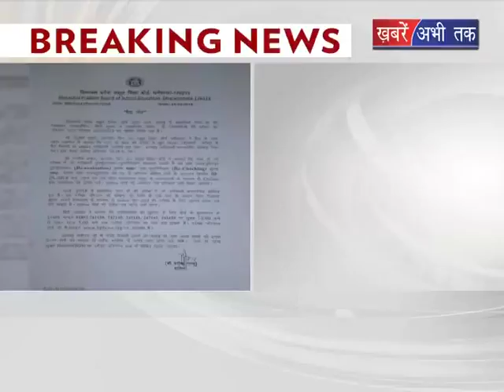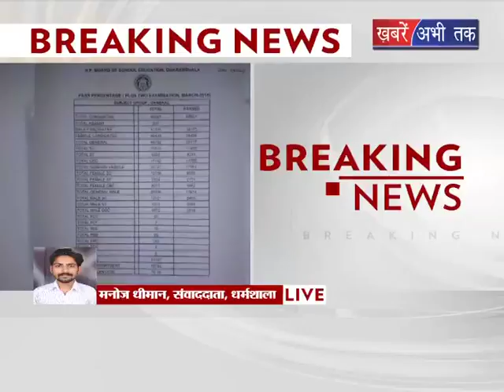हिमाचल में 12वीं कक्षा का रिजल्ट घोषित || Khabrain Abhi Tak Live